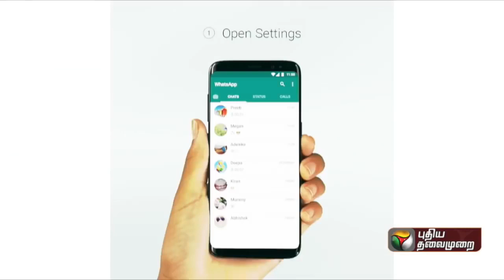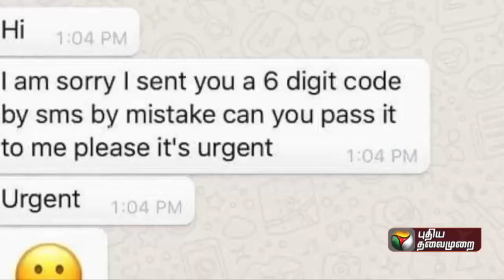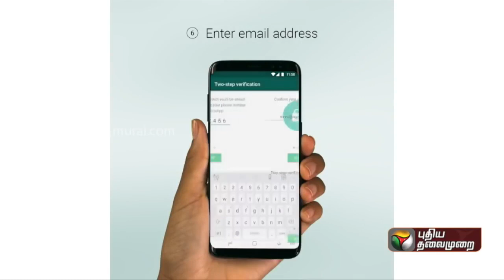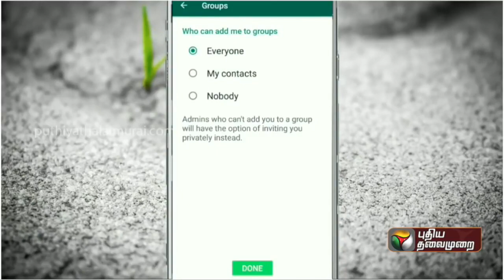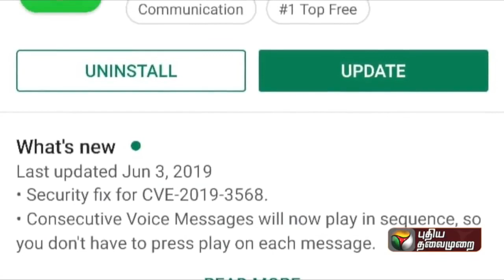Whatsapp Settings மூலம் அதை பாதுகாப்பாக எவ்வாறு பயன்படுத்துவது?